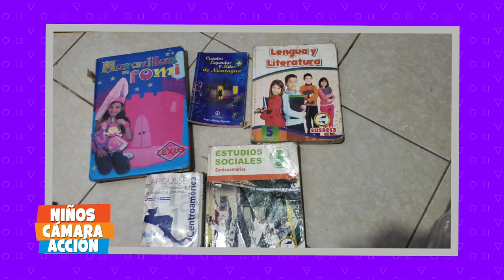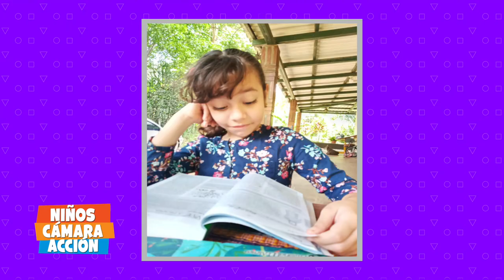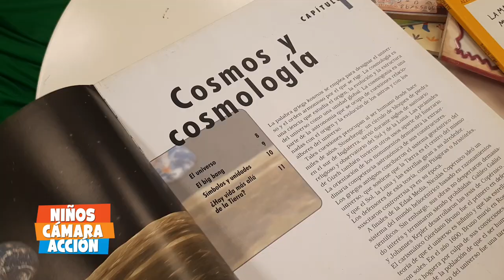NIÑOS, CÁMARA, ACCIÓN || Libros felices: La magia de los libros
La lectura fomenta la creatividad, la imaginación y la comprensión oral y escrita de los niños.